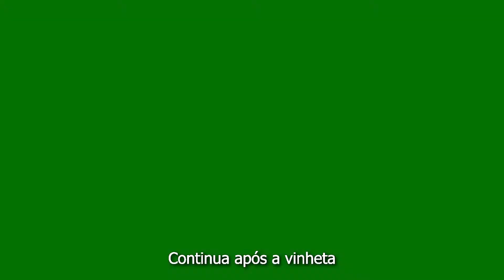VOLTEI - Vídeo do canal de humor "No Sétimo Andar"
Roteiro - Rubens Gustavo
Rose - Vivian Marreiros
Roberto - Marcus Mmontevini
Luis - Beto Rodrigues